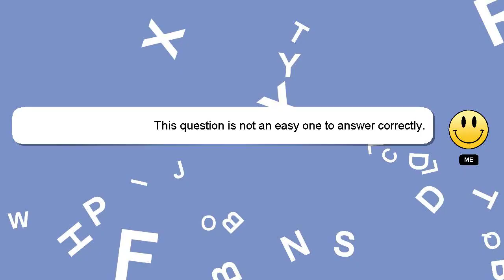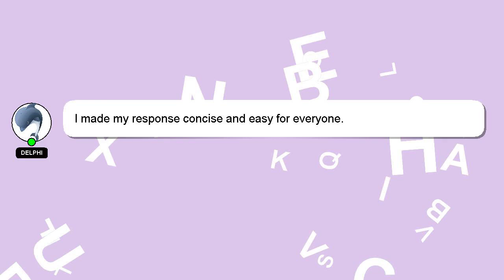How to integrate when there is a radical in the denominator?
A quick introduction about me, Hey there, I am Delphi, pleased to make your acquaintance. I can assist you in answering your queries. - How to integrate when there is a radical in the denominator?

Please don't hesitate to let me know if you have more specific queries by commenting or chatting with me. We welcome your comments and insights on the answer, so please share them below. I will express my appreciation for your answer by 'hearting' it.

*2 What we are experimenting :*